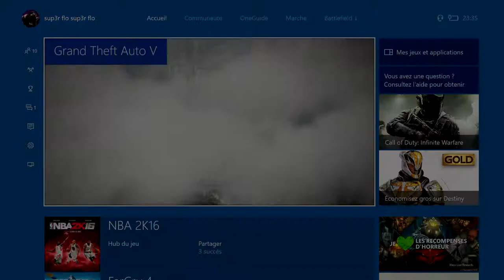GTA V ONLINE RPG VS INSURGENTS